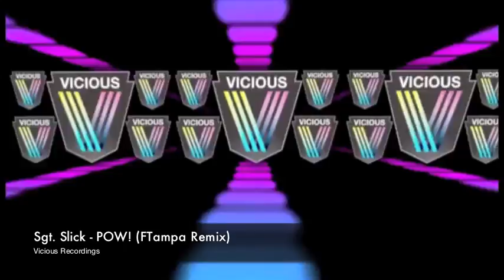Sgt. Slick - POW! (FTampa Remix)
Like the track? Give it a thumbs up or Share it!

Following up with another bullet SGT SLICK's current form can only be described as peaktime fire!! Here the Sarge get's even bigger with the new mainroom electro house weapon "POW!".

Plenty of grunt with punchy as hell drops and some synthy melody sections building it to massive heights, current HARDWELL favorite FTAMPA turns it up even harder on his remix to solidify a very banging release!

Vicious was born over 22 years ago out of a passion for dance music. Across our family of labels, currently including Vicious Bitch and Vicious Black alongside the original label simply titled Vicious, the company has introduced the world to literally hundreds of artists.

Some of the most notable include Avicii, Dirty South, Peking Duk, multiple ARIA and IDMA winning group Madison Avenue, as well as releases from FTampa, Laidback Luke, Angger Dimas, Vandalism, Steve Aoki, Felguk, Sandro Silva, D.O.D, Yellow Claw, Dimitri Vegas & Like Mike, The Stafford Brothers, Jason Risk, Felguk, Dirtcaps, Skyden and many more.